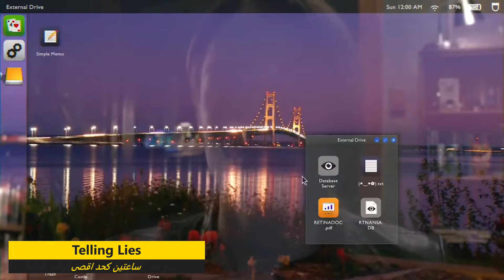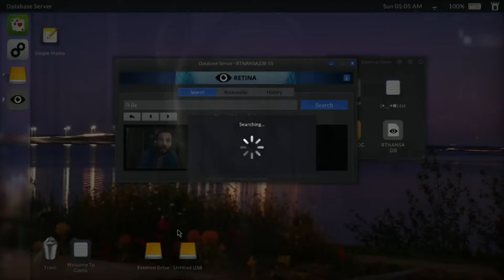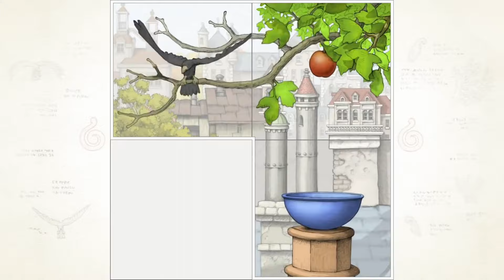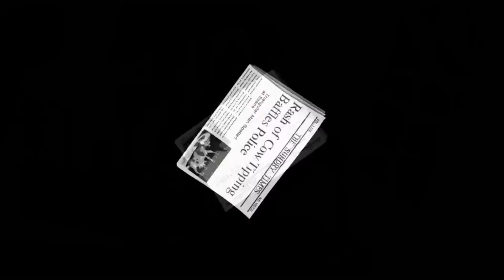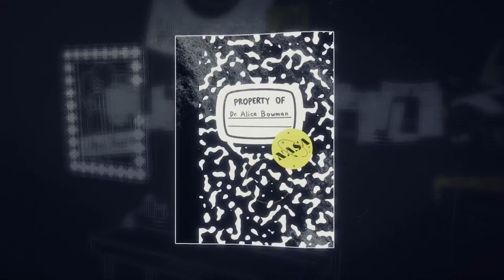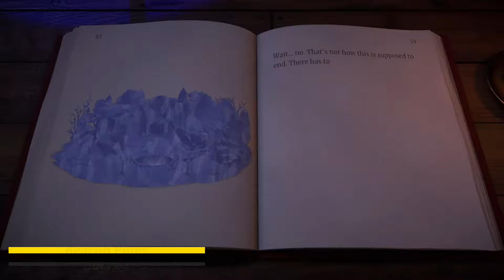اسرع واسهل 30 لعبة في الجيم باس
السلام عليكم
في هذا الفيديو عملت لكم قائمة باسرع واسهل العاب لمحبي تختيم الانجازات موجودة في الجيم باس
00:00 المقدمة
1- 01:39 Grounded
2 -2:27 Townscaper
3 -2:52 The Pedestrian رح تغادر الجيم باس 31/12/2022
4 -3:37 Hello Neighbor 2
5 -4:06 Doom 64
6 -4:34 My Friend Peppa Pig
7 -5:07 A Memoir Blue
8 -5:46 Escape Academy
9 -6:21 Telling Lies
10- 7:31 Gorogoa  رح تغادر الجيم باس 31/12/2022
11- 8:29 Unpacking
12- 9:17 Donut County
13- 9:56 Gang Beasts
14- 10:33 DC League of Super-Pets: The Adventures of Krypto and Ace
15- 11:32 Turnip Boy Commits Tax Evasion
16- 12:16 Day of the Tentacle Remastered
17- 12:46 Full Throttle Remastered
18- 13:18 Rubber Bandits
19- 13:46 Inside
20- 14:19 Coffee Talk
21- 15:18 Contrast
22- 15:51 Genesis Noir
23- 16:25 The Walking Dead: Michonne
24- 17:02 Somerville
25- 17:32 Scorn
26-18:28 Beacon Pines
27- 18:53 Hellblade: Senua's Sacrifice
28- 19:32 Kraken Academy!!
29- 20:21 The Gunk
30- 21:02 Road 96
21:42 الخاتمة